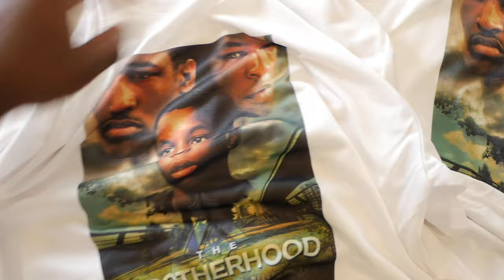I Purchased a Multi Needle Embroidery Machine from Facebook Market Place for $4500.00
I Purchased a Multi Needle Embroidery Machine for my business from Facebook Market Place for $4500.00.  This is how this entire thing went down.  Now I can be more efficient when filling orders.

AMAZON LINKS
Sawgrass SG500
Brother SE1900
4x4 embroidery Hoop
PANASONIC GH5
Sony ZV-1 Perfect Vlogging Camera